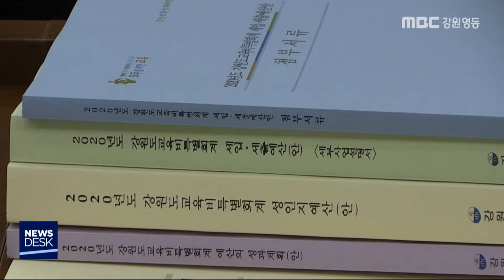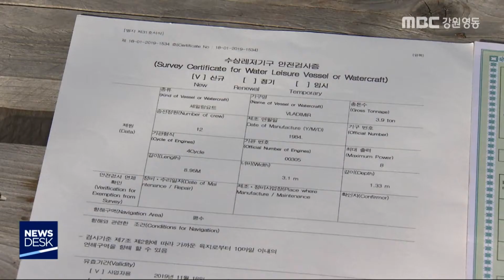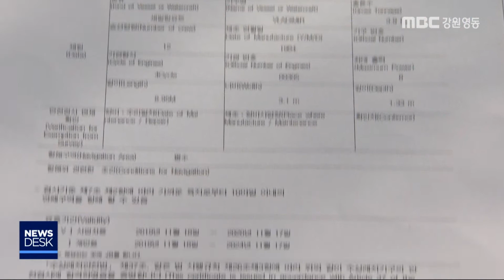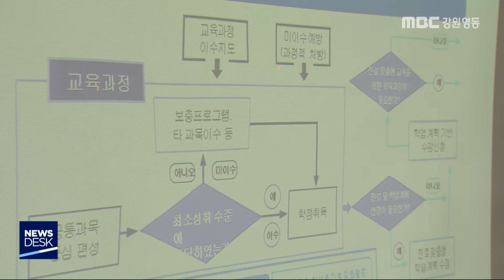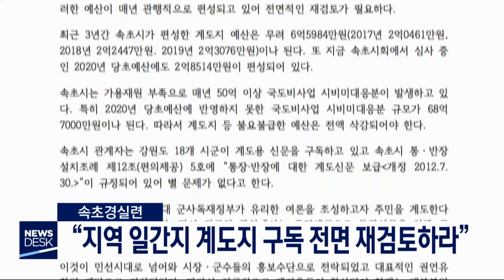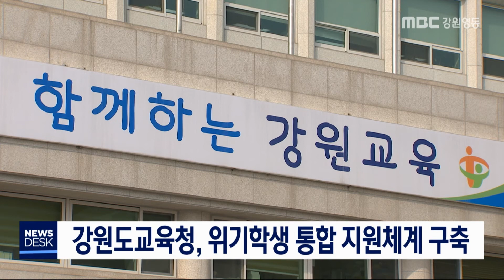[뉴스데스크 강원 전체 다시보기] 191212